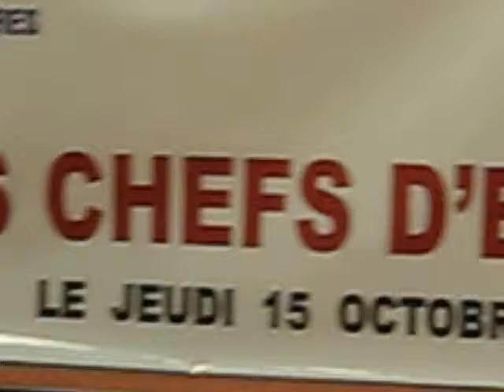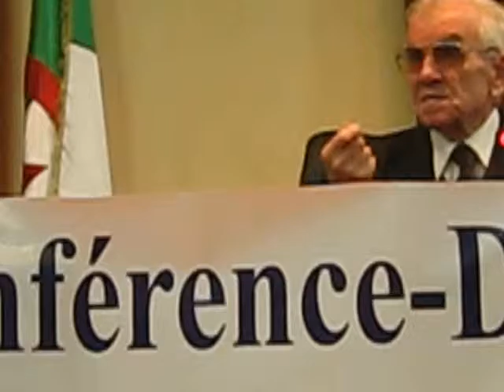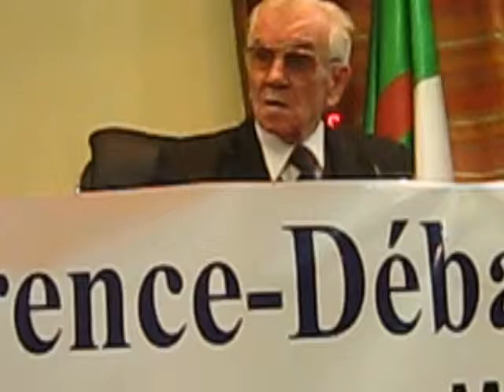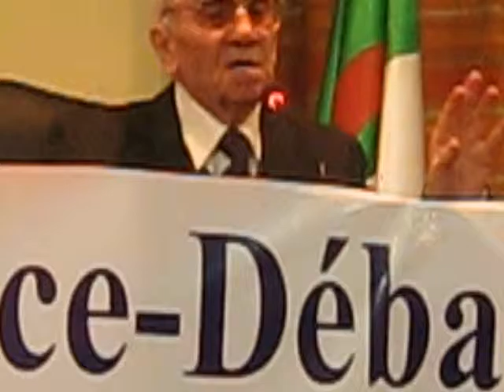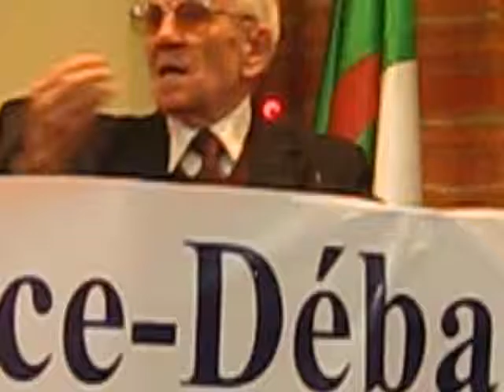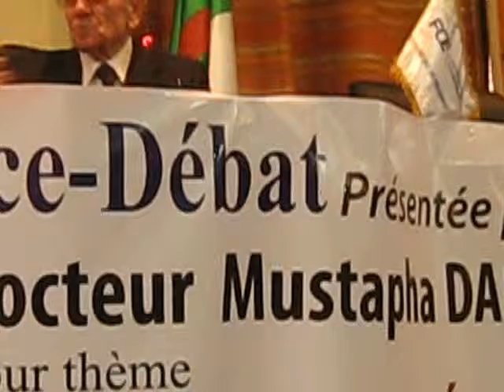Les Chefs d’Entreprise Dans une économie en crise par Mr. Mustapha DAIDJ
Les Chefs d’Entreprise Dans une économie en crise Conférence-Débat par Mr. Mustapha DAIDJ  au Forum des Chefs d'Entreprise de Tlemcen 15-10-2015
L’Algérie attend beaucoup de ses Chefs d’Entreprise. Elle ne sera pas déçue tant nos entrepreneurs sont décidés, motivés à faire des « miracles ». Ces Chefs d’entreprise ont pris conscience de leur responsabilité, de leur rôle d’agents, d’acteurs, de moteurs d’une authentique révolution économique du pays. Leur tâche n’est pas facile car une économie en crise se caractérise par de très nombreux obstacles, handicaps, faux et vrais problèmes. Il va falloir redresser une situation calamiteuse.
Ces Chefs d’entreprise trouvent devant eux une bureaucratie tatillonne, inefficace, un système bancaire frileux, des marchés publics peu transparents et souvent mauvais payeurs, un personnel mal formé, habitué à l’informel à un désir d’enrichissement rapide, le laisser-aller comme règle de comportement, le secret et la cachoterie, la non-coopération, l’égoïsme, l’individualisme, la rétention de l’information, le népotisme, le clanisme, la corruption, la jalousie, le découragement,  etc…
La lecture de cette liste de maux de l’économie en crise risquerait de décourager nos Chefs d’Entreprise ; tel n’est pas notre objectif. C’est notre confiance en eux qui nous pousse à « parler vrai ». Nous connaissons leur courage, leur détermination, leur énergie, l’amour de leur pays, leur esprit d’abnégation et de sacrifice, leur détermination à donner un sens à leur vie.
De notre côté, nous n’avons pas le droit de nous taire, nous avons le devoir impérieux de transmission de nos expériences multiples.
Il va s’agir de donner le nécessaire de savoir à la maîtrise de l’entreprise, montrer ce qu’est un savoir faire dans l’évolution dans le monde des affaires, un monde difficile où ne se trouvent ni cadeau ni gratitude. Enfin à notre sens le plus important - un savoir être-  qui se trouve en chacun de vous et que nous vous aiderons à faire émerger.
C‘est ce savoir-être qui va vous aider à concevoir un projet réaliste et viable, à prendre  de bonnes décisions, à faire des choix, à avoir confiance en vous, à savoir communiquer, déléguer, éviter la « réunionnite », vous consacrer à une seule tâche à la fois, ne pas courir plusieurs buts en même temps, ne pas vous épuiser, anticiper les événements et surtout n’oublier pas de vivre !!!
C’est une hygiène de vie, corporelle et mentale qui vous fera atteindre le succès et le bonheur !!!
Ayez en tête en permanence l’idée que vos enfants, votre famille et votre pays ont besoin de vous !!!